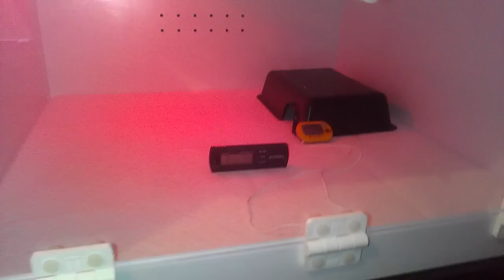Expo Pickups 4-22-12